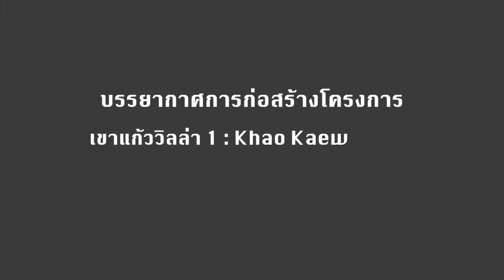เขาแก้ววิลล่า 1 - บรรยากาศการก่อสร้างเตรียมพื้นที่ขุดสระว่ายน้ำ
บรรยากาศการก่อสร้างเตรียมพื้นที่ขุดสระว่ายน้ำ

เขาแก้ววิลล่า 1 : บ้านเดี่ยวพร้อมสระว่ายน้ำสไตล์โมเดิร์นทรอปิคอล อ่าวนาง กระบี่

ติดตามโครงการทั้งหมดของเราได้ที่ :-